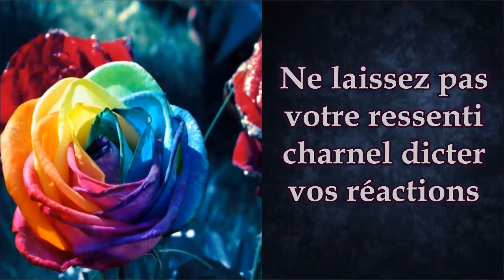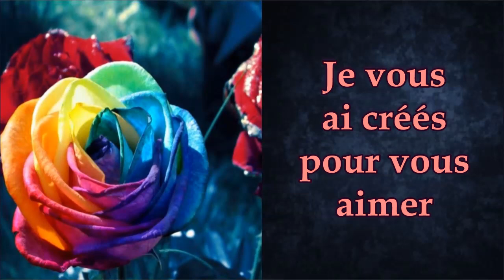Vos idées préconçues sont un frein à ce que Je veux accomplir en vous et pour vous